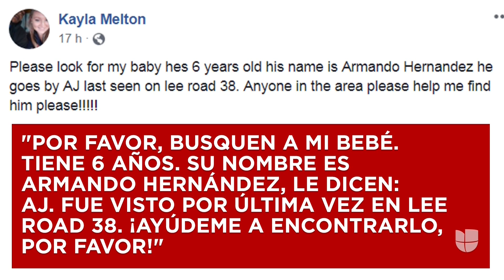EDICION DIGITAL 12M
Cobertura a nivel nacional del tornado que azotó Alabama y el Sur de Georgia